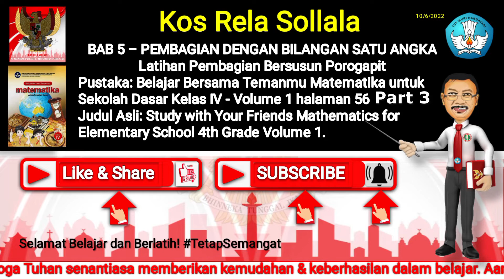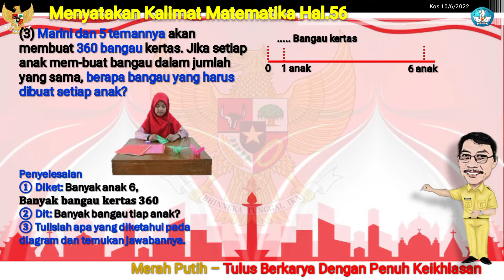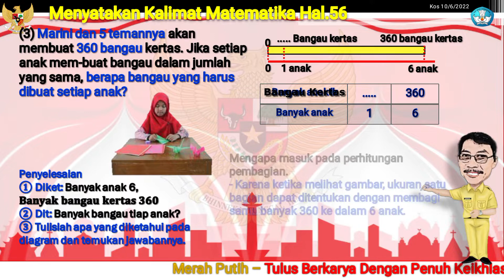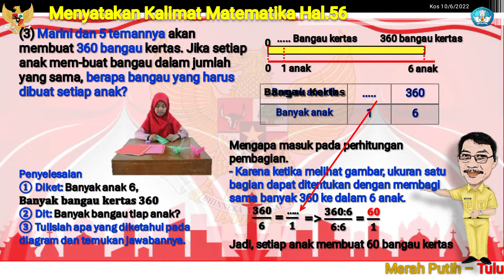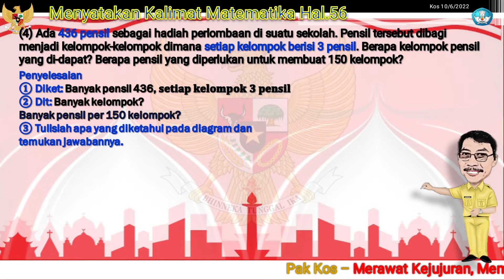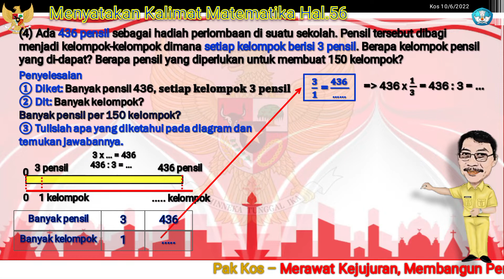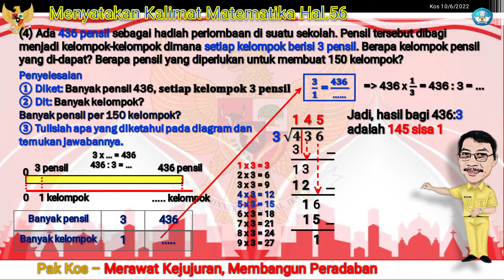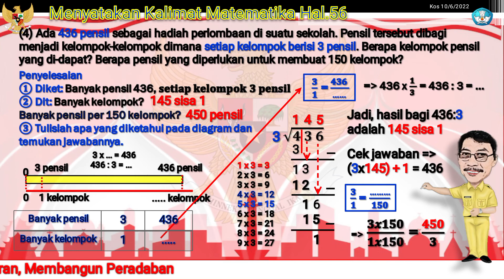CARA MUDAH PEMBAGIAN BERSUSUN POROGAPIT | Matematika Kelas 4 Hal 56 Part 3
V691. Bilangan dan Perhitungan. Bab 2. Pembagian - 1. Aturan Pembagian
- Pembagian adalah kebalikan dari operasi hitung perkalian
- Pembagian adalah pengurangan berulang sampai hasilnya nol.
- Prinsif pembagian: Adil, habis, tak bersisa.
- Membagi suatu bilangan cacah sama artinya dengan mengurangi bilangan itu secara berulang sampai habis.
- Menghitung pembagian dengan bilangan satu angka.
Cara Pembagian:
1. Pembagian dengan Adil
2. Pengurangan berulang
3. Pembagian bersusun / Porogapit

Ikuti terus Channel YouTube Kos Rela Sollala untuk mengetahui semua berita terhangat, topik yang sedang trending dan update terbaru seputar pendidikan. Gunakan stempel waktu di bawah untuk langsung membuka update/ contoh penyelesaian soal yang menarik bagi Anda!

00:00 | Pendahuluan
00:40 | Hal 56 no 3, pembagian soal cerita.
05:23 | Hal 56 no 4, Pembagian soal cerita
06:56 | Pembagian bersusun/ Porogapit
07:31 | Pembagian bersusun/ porogapit
09:40 | Pembagian bersusun/ Porogapit
13:06 | Pembagian bersusun/ porogapit

Terimakasih banyak telah menyimak video pembelajaran ini.. semoga bermanfaat.. Aamiin..